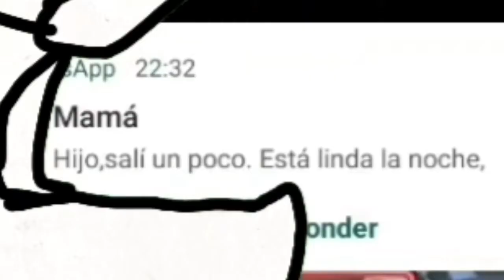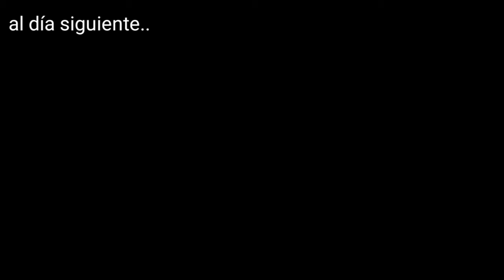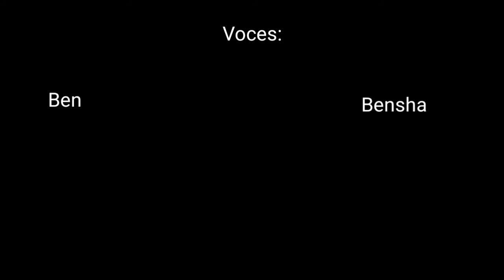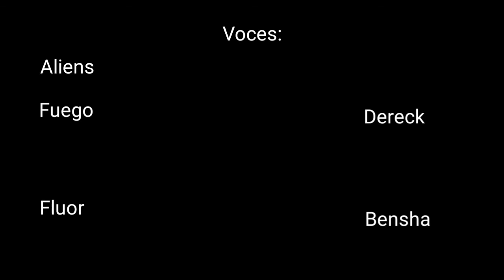Y Fueron 3 - Bensha (FlipaClip)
La verdad me siento orgulloso, es la 1era vez que me dedico a hacer una animación así, fue un toca cohones pero valió la pena. Denle apoyo :')

Feliz navidad y Feliz Año Nuevo!